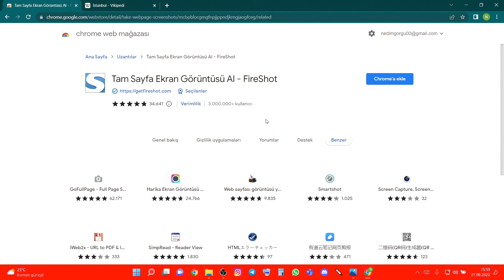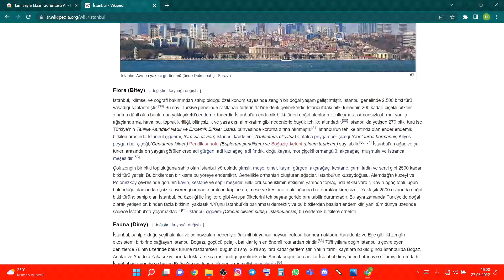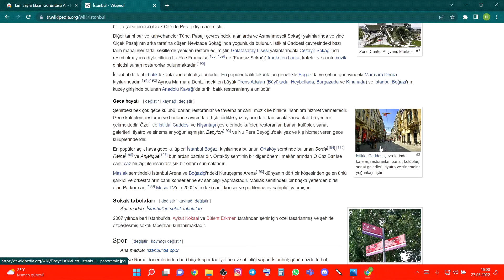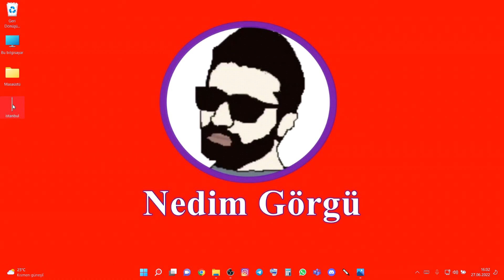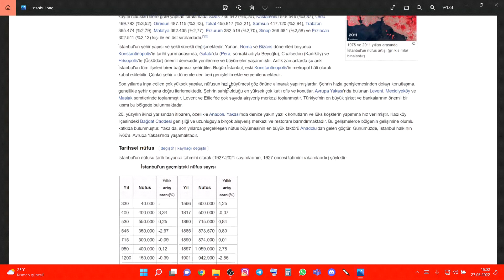Sitenın Ekran Görüntüsü Boydan Boya Nasıl Alınır ?